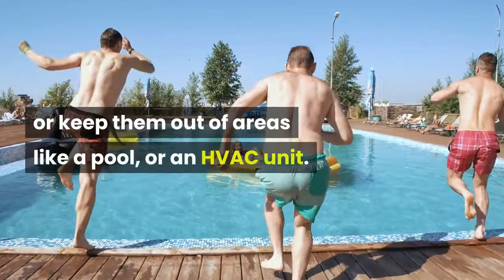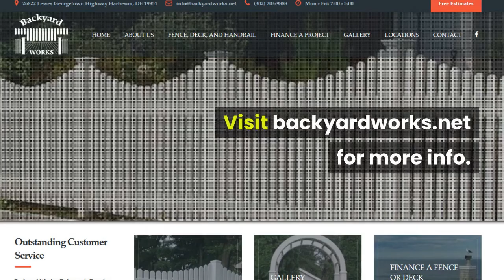Fencing Federalsburg DE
Backyard Works Inc
26822 Lewes Georgetown Highway
Harbeson, DE 19951

Fencing in Sussex County DE
Welcome to Backyard Works fence company, your regional source for top-quality fences, gates, fence systems, and fence rentals. If you're looking to add a privacy fence to your yard or protect your swimming pool area, we have the perfect fence for you! with us, you can expect nothing less than the top-flight of professionalism, workmanship, and quality. We are a family owned company who has been serving the whole Sussex County area of Delaware for over 30 years. Get in touch with us today, we look forward to hearing from you. A new fence installation at your Delaware property may possibly be the refreshing new look your property has actually been requiring. We know the significance of having a lovely backyard you and your loved ones can truly take pleasure in. The right fence can offer both privacy from next-door neighbors or make a barrier from unpleasant swimming pool pumps or outside A/C units.

Privacy Fencing Experts

Backyard Works Inc. has actually been constructing fences in the Sussex County area for more than 30 years. The location's top fence contractor is certified and insured and serves both residential and business clients with fence installations and repairs of all types of garden fencing in addition to for numerous alternatives of fencing. Choices available consist of wood fences in privacy dog-eared, flat top, round rail, and split rail, chain-link fencing in different colors of basic or vinyl layered, and various colored vinyl fencing in addition to metal fences. New installations and replacements for gate operators are likewise available along with fencing repair work and emergency work for existing fences. Prospective customers can call anytime with questions or for prices and more details and can likewise check out a gallery of pictures from past jobs on the business's website. Backyard Works has a track record for truthful interaction, competitive rates, top-notch work, and simple service on every job.

Metal Fencing

Our metal fence panels do not require routine washing and treatment, plus they're rust complimentary, so you can quickly maintain them. What's more, our metal fences are easy to set up, making your commercial property simple to safeguard. Security, look, and privacy are a few of the leading reasons you might require to set up metal fences around your property. Our black metal fencing will supply your property the safety and security it needs while giving it an innovative aesthetic. However the advantages don't end there-- you have nine colors to choose from with no distinction in expense! choices also consist of a number of fence panel heights and widths, which we can trim to fit, on-site, during installation.

White Picket Fences

A home with a white picket fence is the essential sign of accomplishing the American dream. Today's picket fences exceed the timeless white and come in a variety of designs-- from scalloped and straight to pointed and square pickets. An American classic, picket fencing welcomes the neighbors while setting your borders and greatly enhancing your residential or commercial property. Our picket fences are inexpensive and light and yet strong, because of mortised connections and long lasting white cedar boards. Offered scalloped or straight, preassembled segments are 8' long by 3'-- 4' high (other measurements readily available upon request). We likewise stock specific components for repair or do it yourself installation: pickets, nails, backing rails, posts. All our cedar material is "natural" in color, we do not currently provide painting or staining services.

Wood Fences

Both wood and vinyl have a variety of options for style, which in turn can impact your total cost for both material and installation. Pressure-treated pine is the most commonly utilized material for fencing, but it doesn't last as long as some other, more resilient woods. For this reason, lots of people opt to have their fence made from cedar, tropical hardwoods, or black locust. Costs for wood fences start around $3 to $6 per linear foot for a split rail fence made from pine and increase to $9 to $18 a linear foot for a privacy fence made of tropical hardwoods. This typically consists of the cost of installation, but a difficult install might increase the costs by $25 to $50 an hour.  We highly suggest staining your new wood fence after installation to secure the wood and get the maximum life possible from it.